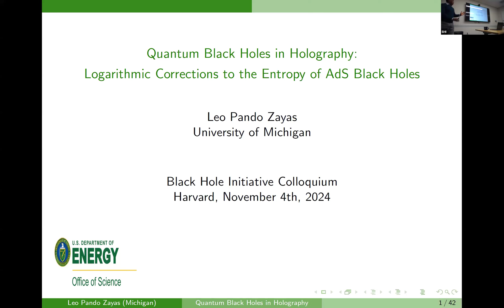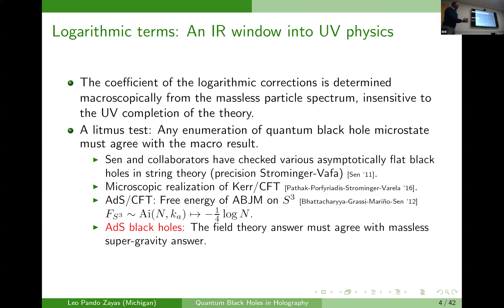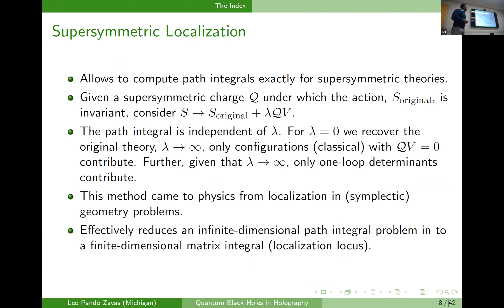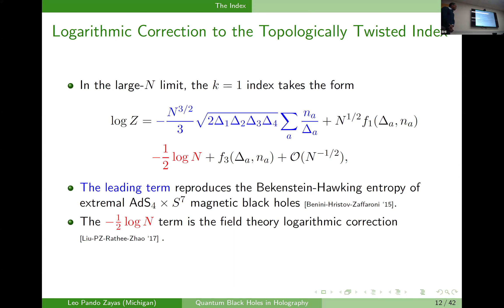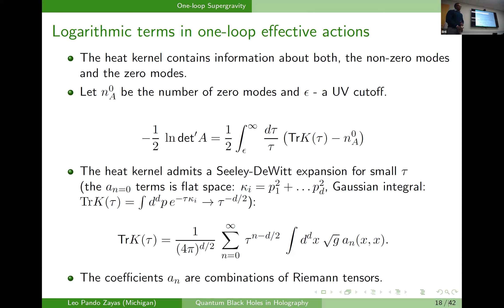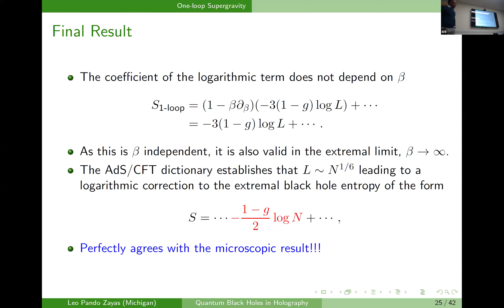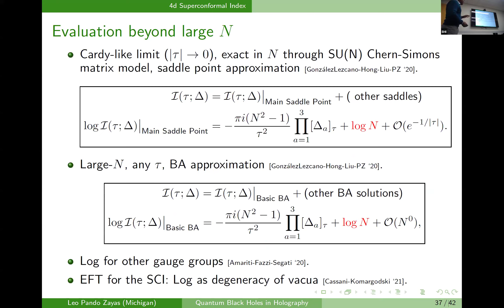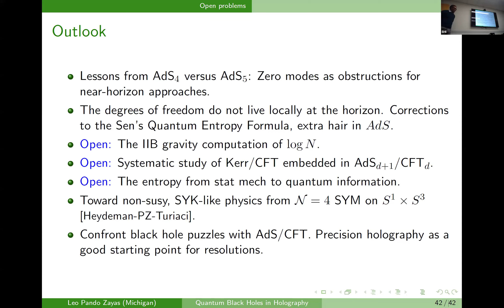BHI Colloquium Talks | 11.04.2024 | Leo Pando Zayas (University of Michigan)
Leo Pando Zayas (University of Michigan)

Quantum Black Holes in Holography

Abstract:  The anti-de Sitter/Conformal Field Theory (AdS/CFT) correspondence states that for a certain quantum system with gravity there is an equivalent field theory system without gravity.  I will review some recent developments within the AdS/CFT correspondence where the Bekenstein-Hawking entropy of certain black holes has been given a microscopic, statistical mechanical foundation in terms of partition functions of the dual field theories. At the quantum level, the entropy of black holes is not exactly equal to one quarter of the area of the event horizon; it receives tiny quantum corrections proportional to the logarithm of the area. I will describe how these logarithmic corrections to the black hole entropy can be computed and how to match them successfully to a microscopic description based on the AdS/CFT correspondence.